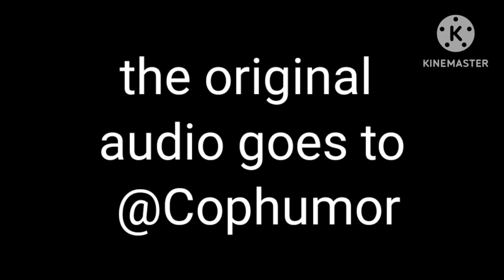What did you order meme 🤨||New gacha trend 🤨🤨🤨